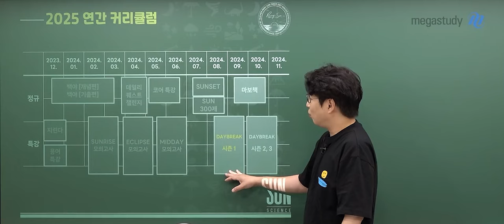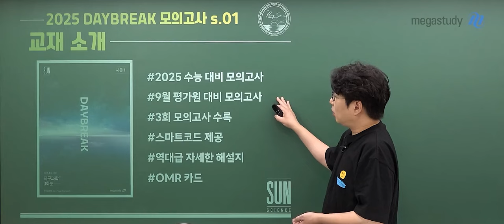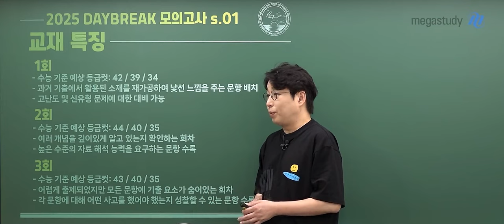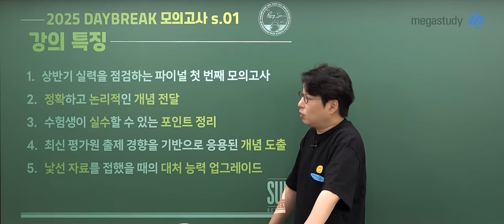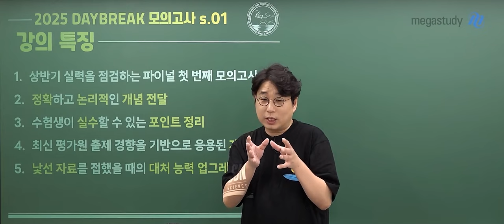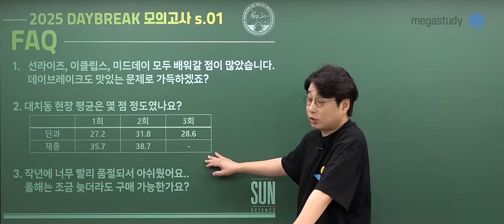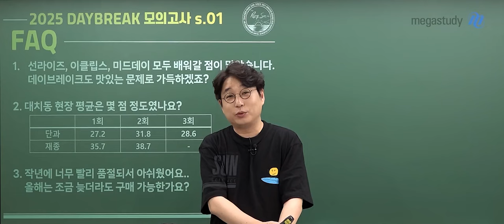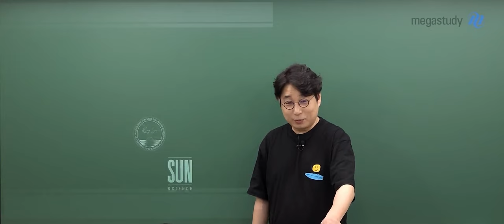[메가스터디] 지구과학 박선쌤 - 2025 박선 DAYBREAK 모의고사 시즌1 OT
지구과학 박선 선생님의 2025 박선 DAYBREAK 모의고사 시즌1 OT 영상입니다.